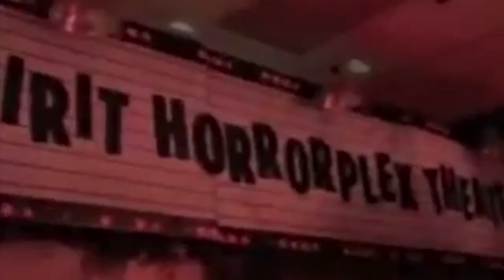4 1 The Coat Rack Monster - Spirit Halloween 2014 Tekky Toys Attic Animatronic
This is a demo of the Tekky Toys Spirit Halloween 2014 "attic" theme animatronic.